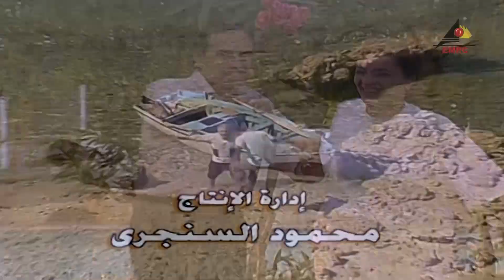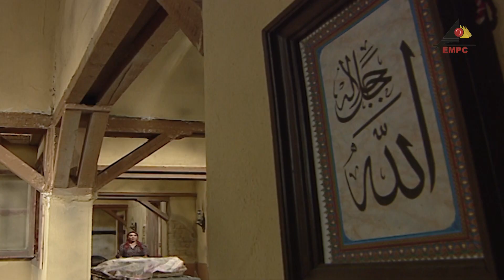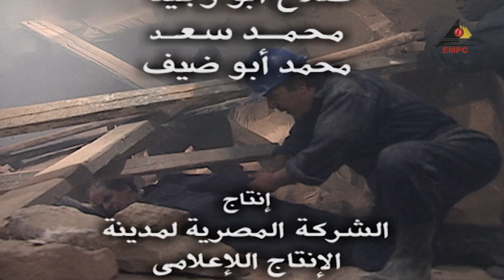مسلسل الؤلؤ المنثور EL Lu2Lu2 El Manthor EPS 05